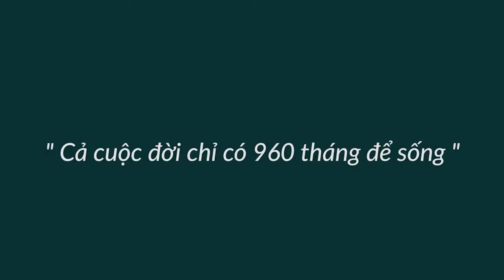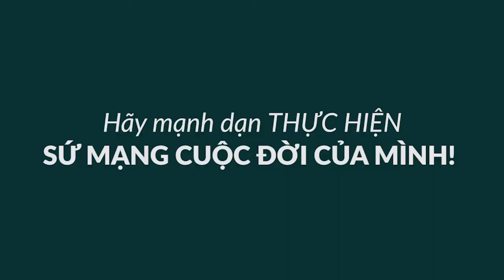Người Lớn Luôn Luôn Đúng - Bài 329